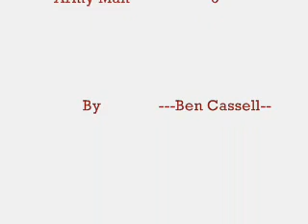Darth Vader vs. Army Man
Toys meet fireworks